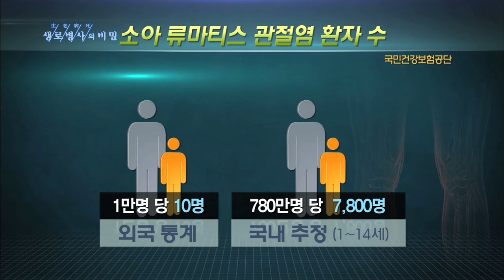성장통으로 착각하기 쉬운 소아 류마티스 관절염 - (2014.7.9_508회 방송)_성장통? 류마티스 관절염? 우리 아이의 관절이 위험하다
[성장통? 류마티스 관절염?  우리 아이의 관절이 위험하다]

[ 원고정보 ]
현재 소아 류마티스 관절염 환자 수는 2006년에 비해 3배 증가한 1천2백 명. 외국의 경우 소아 1만 명당, 10명 꼴로 발병한다는 통계가 있어 성장통으로 착각하다 치료시기를 놓친 환자가 많을 가능성도 있다.